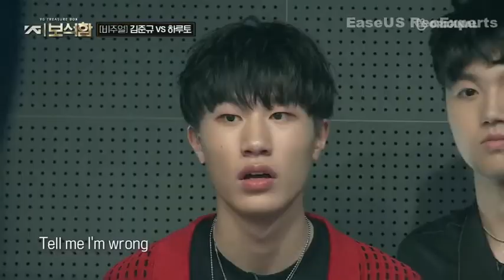JUNKYU singing "BETTER" by ATTOM (FEAT.JUSTIN STEIN)❤❤❤❣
junkyu  (From Treasure)singing "Better" by ATTOM (feat. Justin Stein)